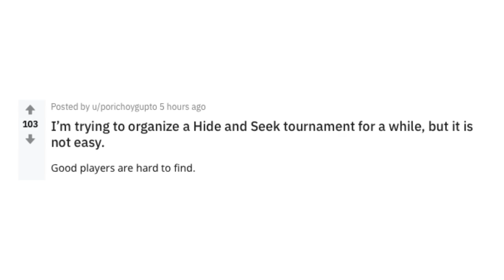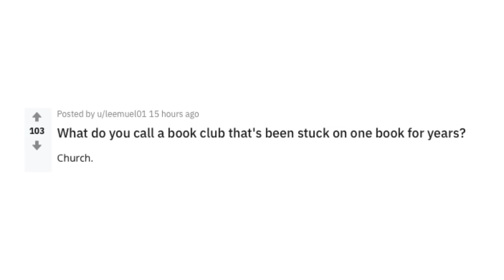r/jokes 2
Thank you Reddit.